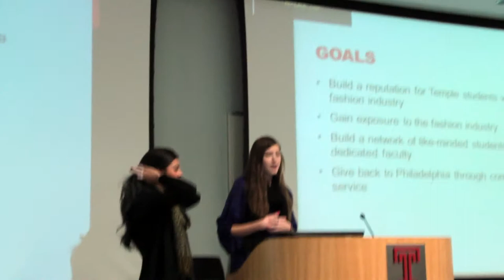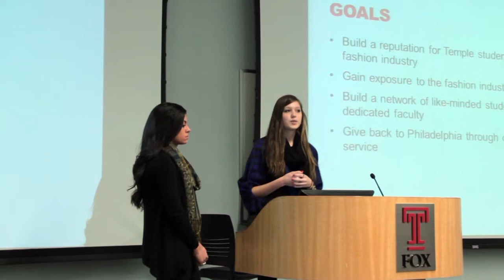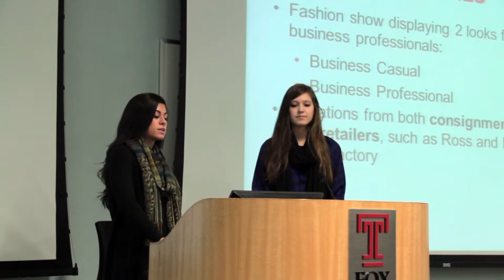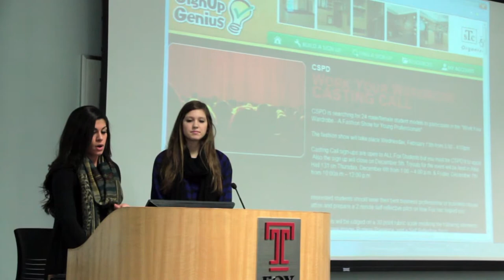Temple Fab - new SPO in Fox ! 2012 Day of Inspiration